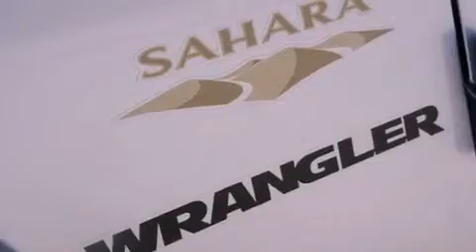2012 Jeep Wrangler Arlington TX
Year : 2012

 Make : Jeep

 Model : Wrangler

 Engine : Gas V6 3.8L/231

 Trans . : Automatic

 9101 Camp Bowie

 2012 Jeep Wrangler Fort Worth TX